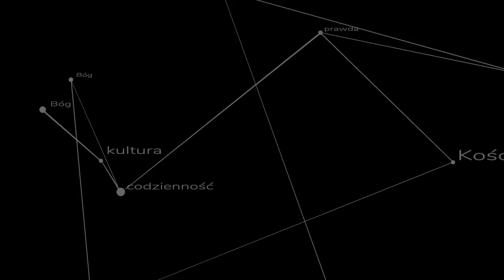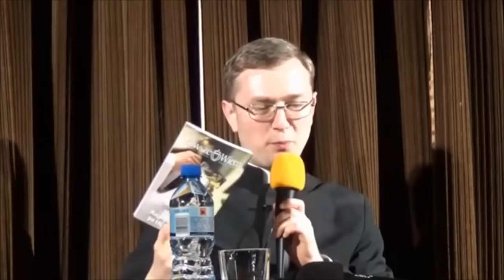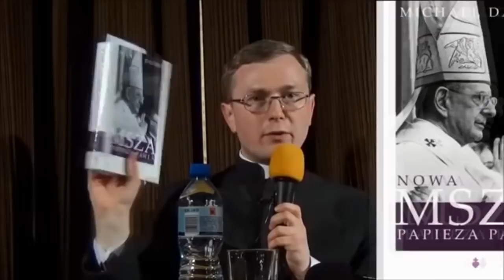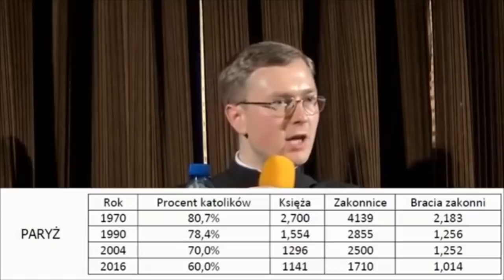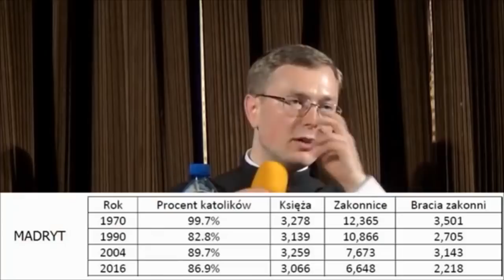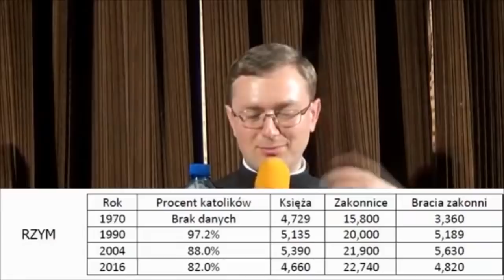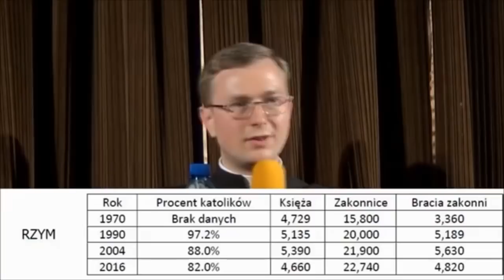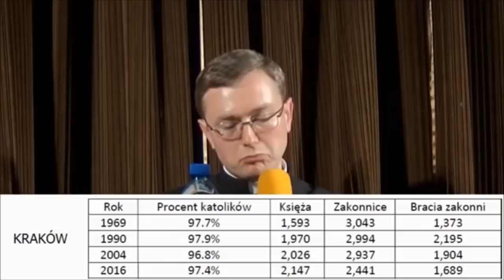Czy nowa msza to największa katastrofa w historii Kościoła?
Odświeżony archiwalny wykład ks. Szymona Bańki o jednym z najważniejszych zagadnień naszych czasów - czy nowy ryt Mszy św. to krok w dobrą stronę czy raczej krok w przepaść?

Wkrótce ukaże się druga część tego wykładu - pytania z sali.

Realizacja nagrania:
Radio Chrystusa Króla z Łodzi